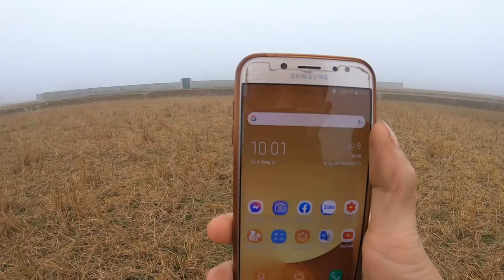HÌNH ẢNH THỰC TẾ VỀ SÂM ĐƯƠNG QUY | LIÊN HỆ ZALO 0374988027| THẢO DƯỢC NGƯỜI DAO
If you find the content I share useful, you love me, you can support me one cup of coffee